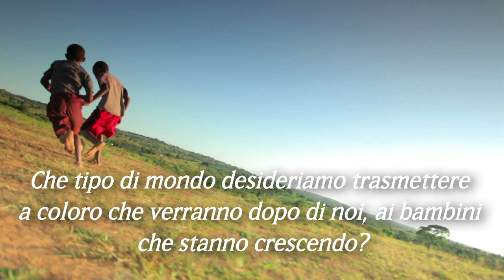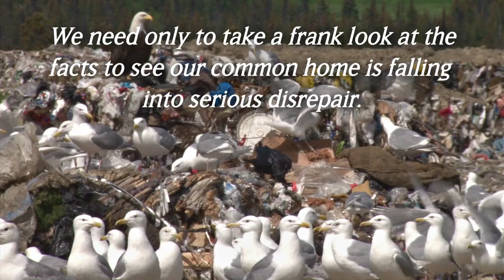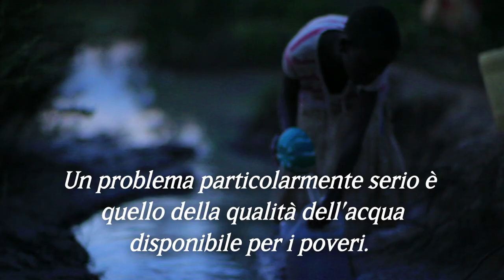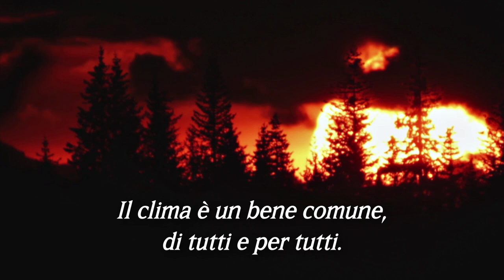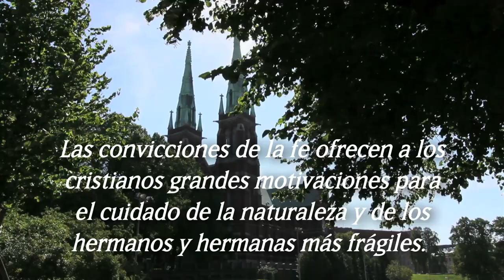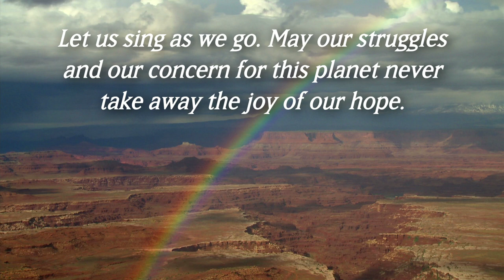Vatican Releases Video on Pope's Encyclical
Using scenes from nature and quotes from Pope Francis’ encyclical,  “Laudato Si´”, this video inspires individuals, congregations and communities to reflect on the need to care for our common home—Earth.